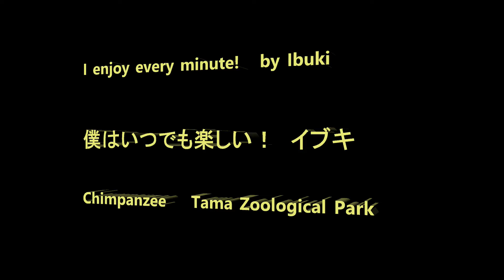I enjoy every minute! by Ibuki 僕はいつでも楽しよ！イブキ Chimpanzee Tama Zoological Park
Member   Decky, Max, Momoko, Ibuki, Fubuki, Nana, Peach, Plum, Miru, Gin